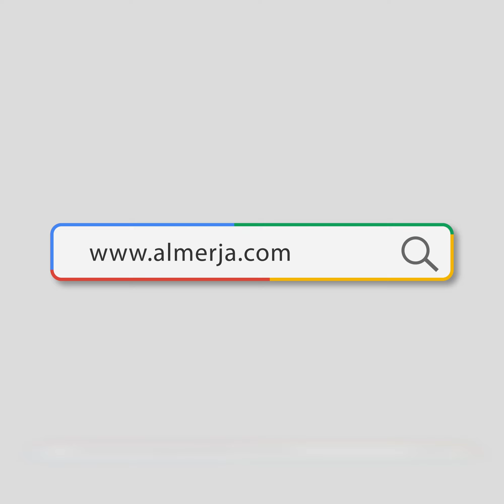في ظلال نهج البلاغة : “ولا تأسفا على شئ منها زوي عنكما ”